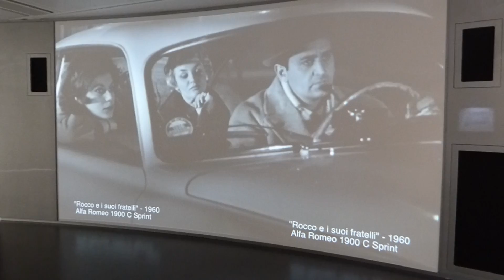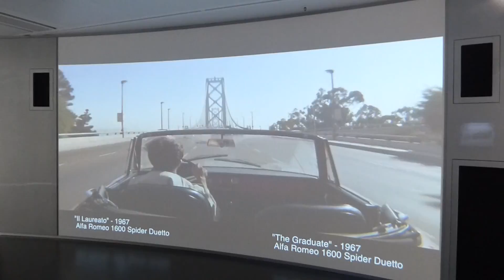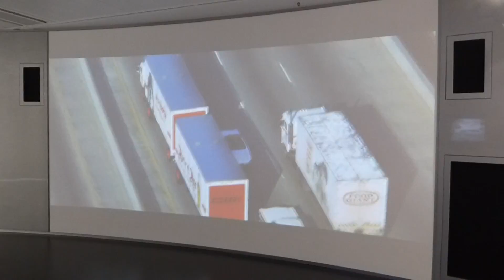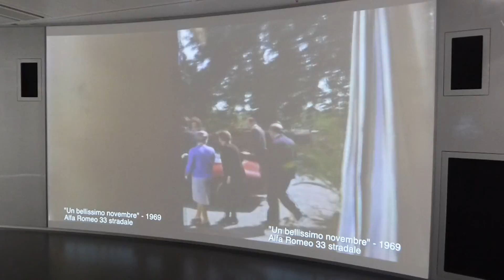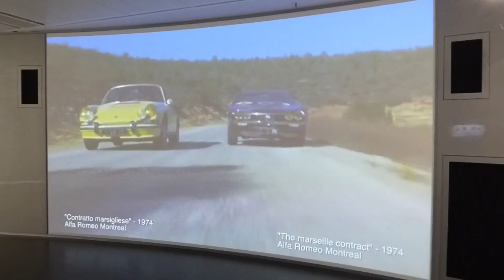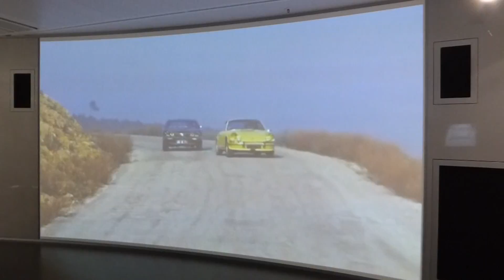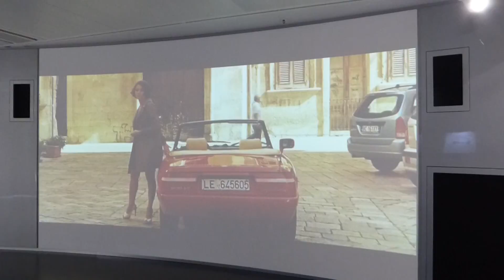Alfa Romeo Museo Storico, Milano!